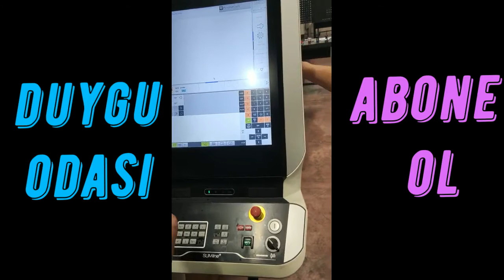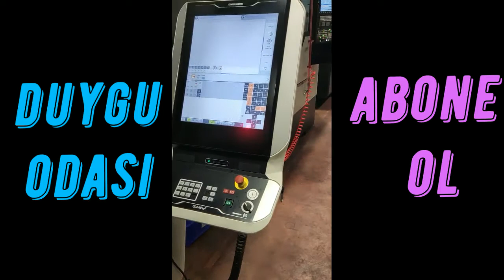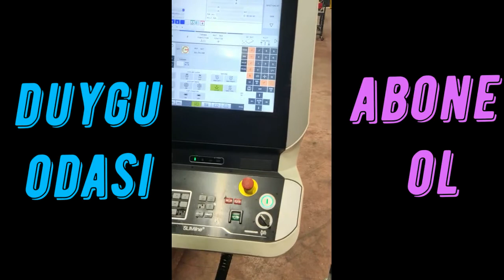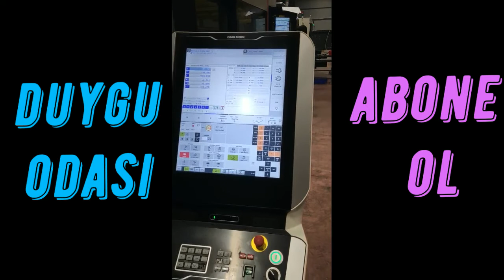CNC 5 EKSEN TEZGAH AÇMA DMG MORI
cnc 5 eksen dmg morı tezgahı nasıl açılır bu videoda gösterdik